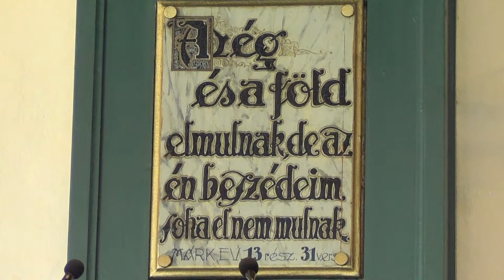Nyírpazony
Nyírpazony 2015 Ökumenikus Istentisztelet